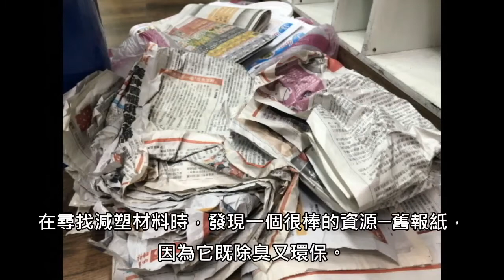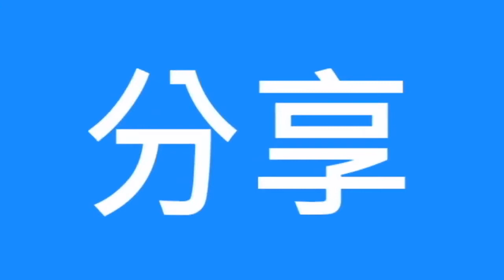CHI 20210064 M廁所減塑愛地球 報紙垃圾袋